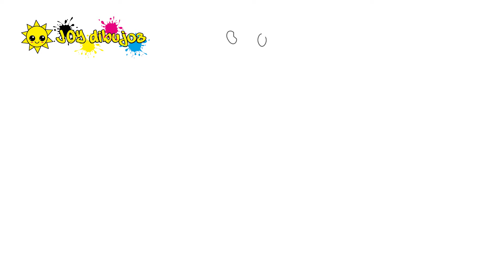Como dibujar a Green de🌈Rainbow Friends Roblox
Dibujando muy fácil, te enseñamos paso a paso.
aprender una actividad relajante y satisfactoria.

Recuerda que que TODOS LOS DÍAS tendrás 🎨 un  dibujo ✍ nuevo en nuestro canal yt,
entonces que esperas para 👉SEGUIRNOS👈

La lista de reproducción con los personajes de 🌈Rainbow Friends Roblox

Recuerda seguirnos, darle Me Gusta y activar la campanita.